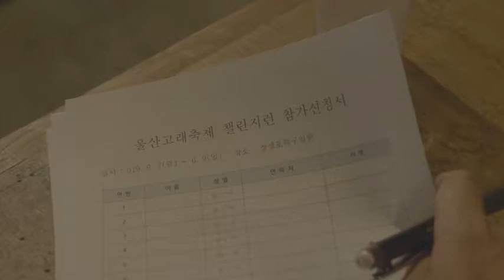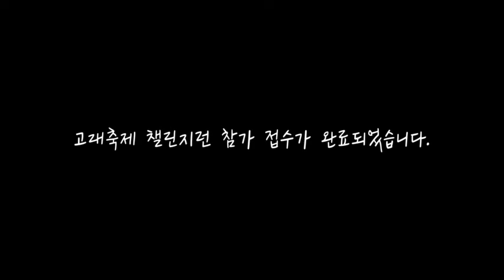저기 싸인좀.. 4탄 울산고래축제 풀버전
[ 울산고래축제X정희태 ]

되게 배우같은 대배우 정희태 의 굴욕적인 하루